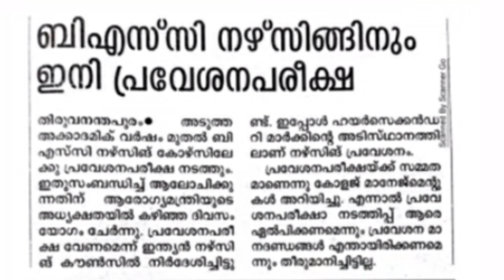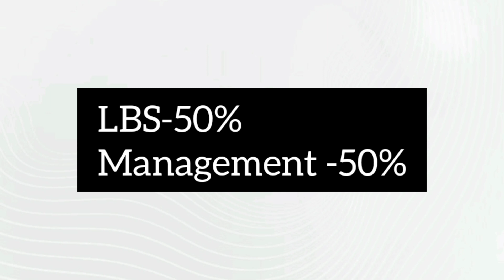kerala Bsc Nursing Admission detials in malayalam 🗒...